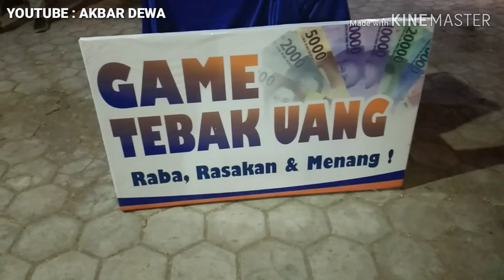GAME TEBAK UANG DI PAMERAN BANK BRI. MEMPERINGATI HUT KOTA BAUBAU KE 18 (2019)